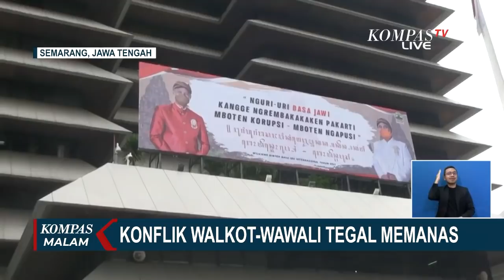Konflik Wali Kota Tegal dengan Wakilnya Memanas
KOMPAS.TV - Konflik antara Wali Kota Tegal, Dedy Yon Supriyono dan Wakilnya Muhammad Jumadi mendapat respons dari Gubernur Jawa Tengah, Ganjar Pranowo.

Ganjar meminta agar permasalahan keduanya diselesaikan dengan diskusi.

Ganjar meminta, perseteruan antara Wali Kota Tegal dan Wakilnya tidak diperpanjang.

Karena konflik di antara keduanya akan berdampak pada lembaga pemerintahan dan merugikan rakyat.

Ganjar bahkan khawatir, perselisihan di antara keduanya akan dimanfaatkan kelompok tertentu.

Buntut dari konflik, Wali Kota Tegal, Dedy Yon Supriyono melaporkan Wakilnya, Muhamad Jumadi ke Polda Jawa Tengah atas dugaan pencemaran nama baik Wali Kota.

Menanggapi pelaporan dirinya, Jumadi mengaku siap jika dipanggil polisi.

Jumadi juga menyatakan dirinya tengah berupaya membuka komunikasi dengan Wali Kota Tegal untuk tabayun atas persoalan yang sedang dihadapinya.

Sementara itu, Wali Kota Tegal, Dedy Yon Supriono masih enggan berkomentar terkait perseteruan dengal Wakilnya, Muhamad Jumadi.

Dedy memilih menghindar saat hendak dimintai keterangan oleh awak media.

Sebelumnya, kisruh antara Wali Kota Tegal dan Wakilnya mencuat setelah Wakil Wali Kota Tegal, Jumadi dikabarkan mangkir dinas selama 11 hari.

Tetapi, tudingan itu dibantah Jumadi dengan menyebut dirinya tetap melaksanakan tugasnya sebagai pelayan publik setiap hari.

Jumadi juga mengklaim dirinya sudah ke Kantor Dinas di Balai Kota, tetapi pintu ruangan kantor terkunci.

Selain itu  sejumlah fasilitas seperti ajudan, mobil dan staf telah ditarik secara sepihak oleh Pemkot.